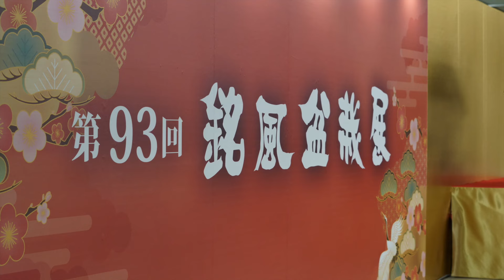銘風盆栽展 スライドショーダイジェスト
岳盆栽では、盆栽の買取りなども行っております。

お世話になっている盆栽園はこちら。